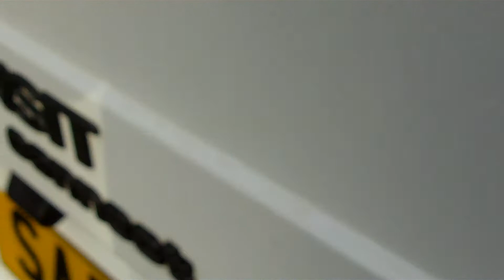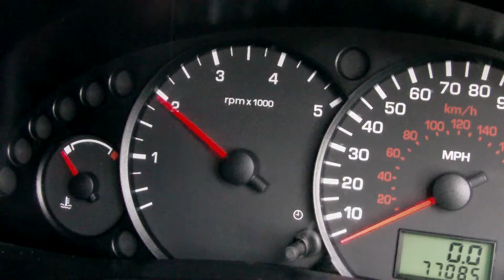FORD TRANSIT CONNECT HD